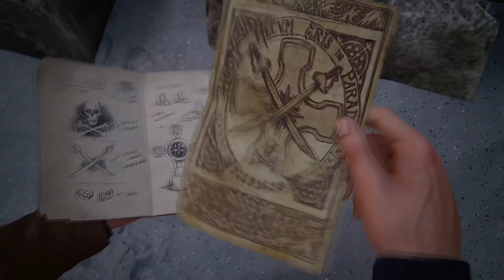НЕ СУЙ РУКУ ► Uncharted 4 Путь вора #8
Нейтан Дрейк ищет могилу Эвери.